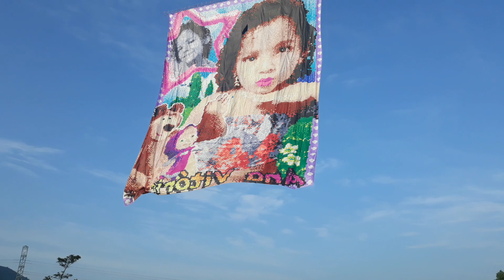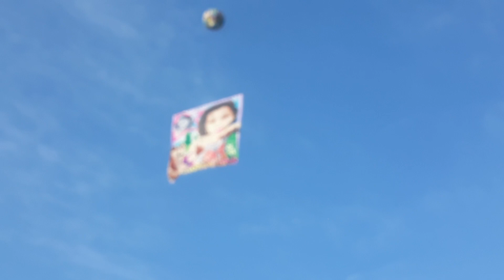Modelado 10 mts Arte Vitória ( Dexter's filmagens)